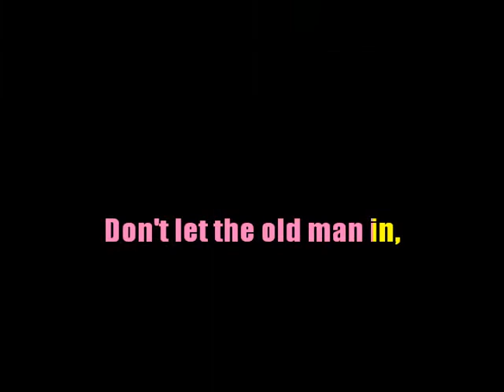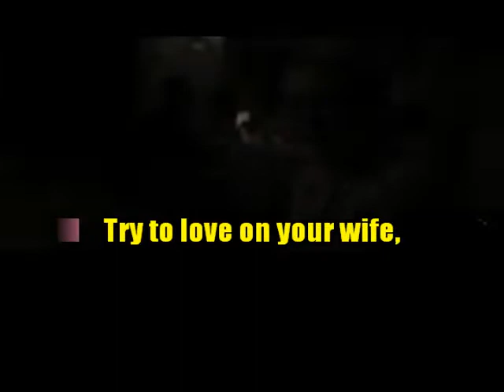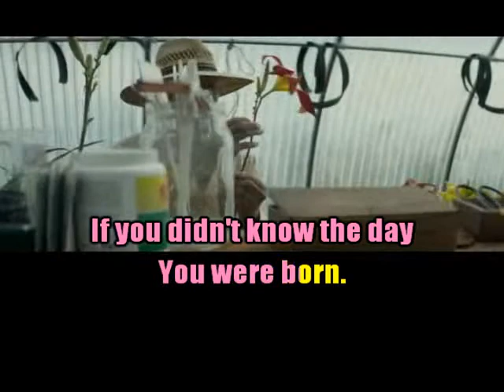KARAOKÉ Toby Keith Don't Let The Old Man In Création JP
Chanson originale du film "The Mule" (La Mule) sorti dernièrement que je vous recommande de voir avec un Clint Eastwood de 87 ans éblouissant! La bise. JP